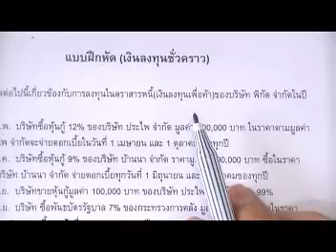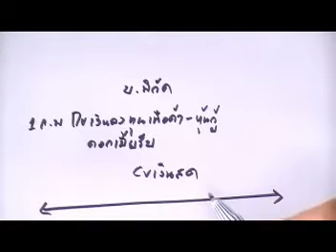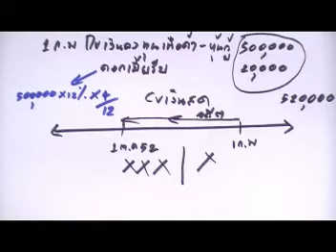เฉลย บ. พิกัด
การบัญชี 2,การบัญชีชั้นกลาง 1 โดย